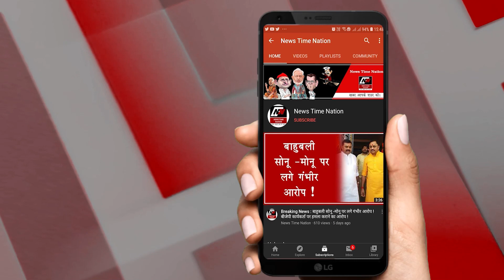सुल्तानपुर में बाहुबली सोनू- मोनू ने मनाया रक्षाबंधन ! | News Time Nation